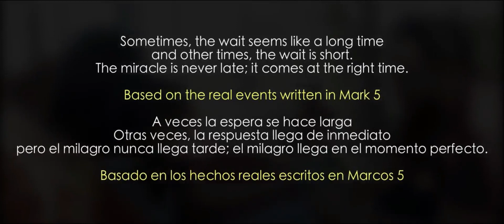Linda Hegwood Talitha Kum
Linda Hegwood  Talitha Kum  Alabanza  2021